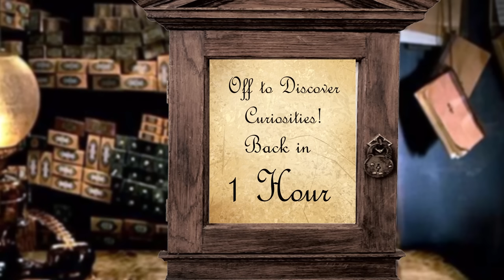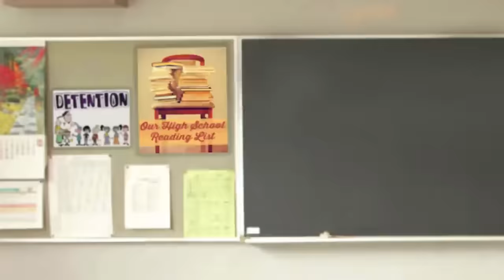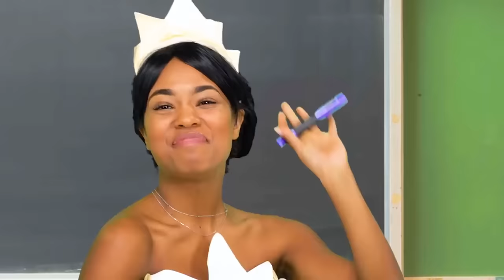DISNEY PRINCESS MAGIC POWERS. {With Rapunzel, Ariel, Belle, Anna and Elsa)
Elsa, Anna, Rapunzel, Ariel, Belle and Rapunzel Get Magic Powers after they Visit Hogwarts.

We Parody Disney Princesses in real life with, find, Scarlett Sheppard as Anna, Belle from Beauty and the Beast, Cami Marie as Moana, and Rachel Mathieu as Rapunzel.